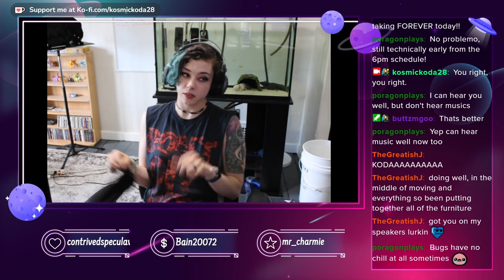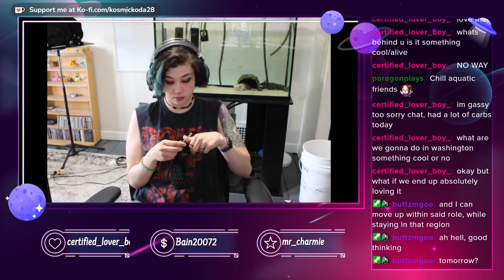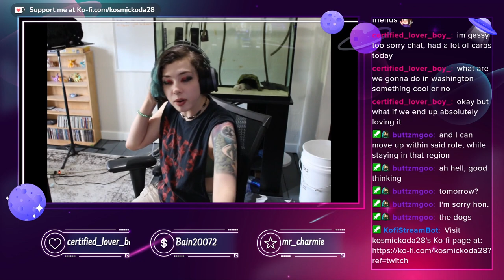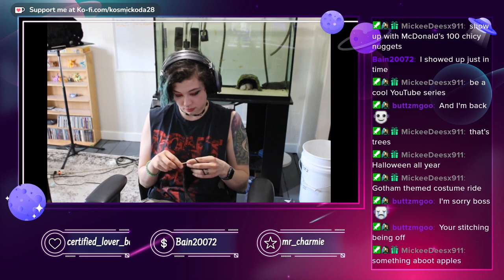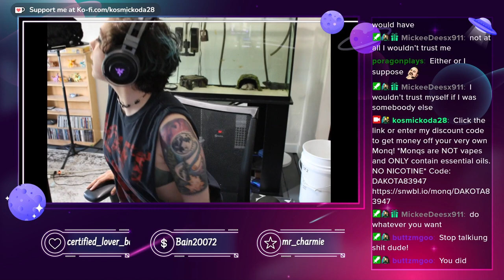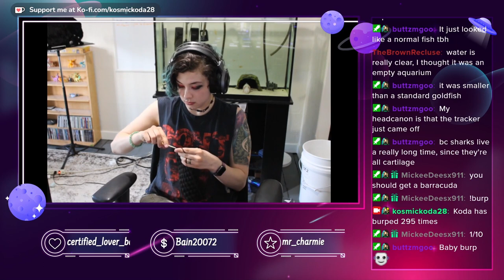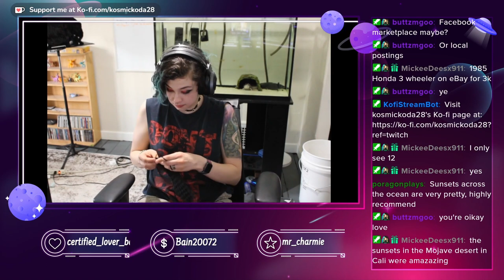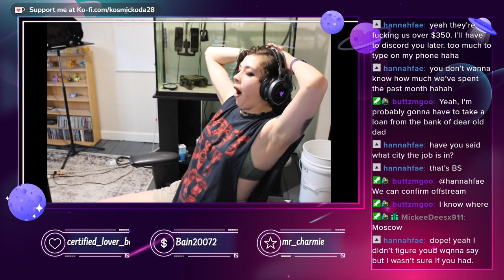Anxiety Accompanied This Stream | Crochet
Apparently it was my anxiety's mission to sneak into my stream last night, but hey, we still had a great time! Don't believe me? I guess you'll have to watch and see for yourself!

Missed a stream? No worries! I upload the VOD on YouTube the next day!

Wanna watch me stream live on Twitch?

If you like scary ghost stories, come check out the podcast I co-host with my husband about the paranormal!